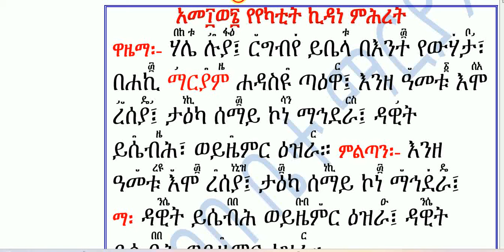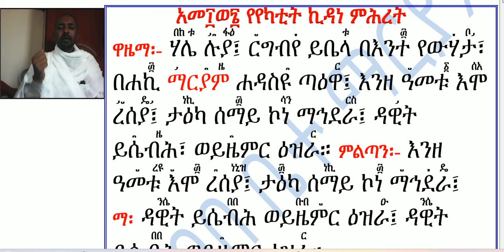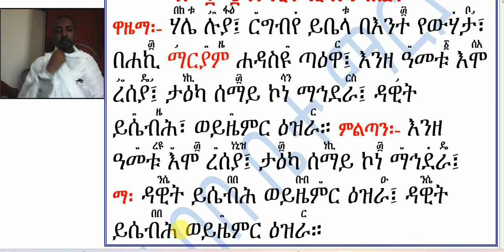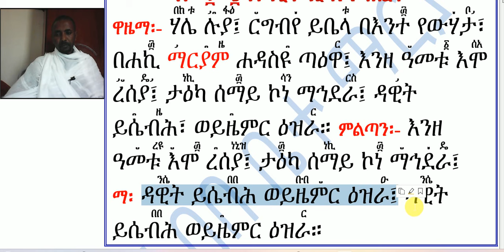አቋቋም ዘየካቲት ኪዳነ ምሕረት፡ ዋዜማ ርግብየ ይቤላ ዝማሜ በተክሌ Akuakuam Ze Yekatit Kidane Mihret